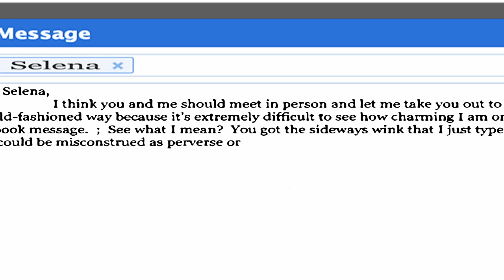Steve Kramer Animation Reel HD 1080p